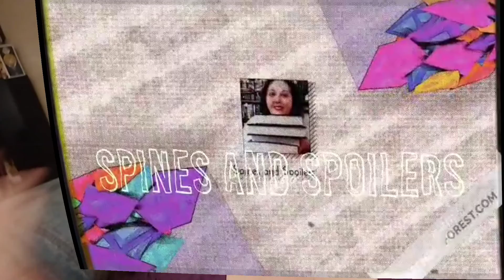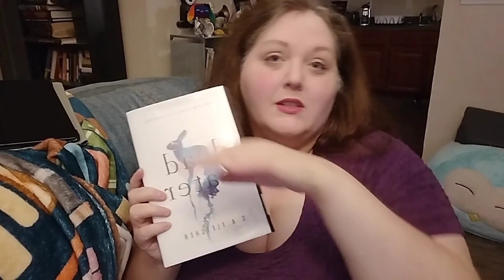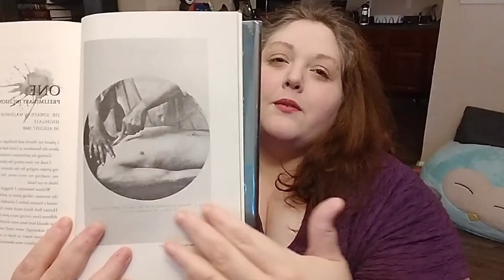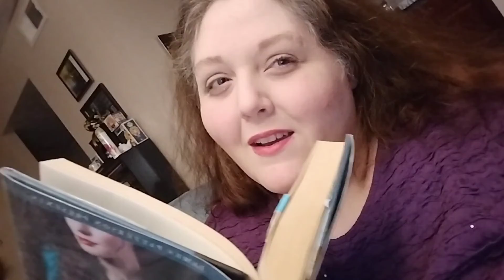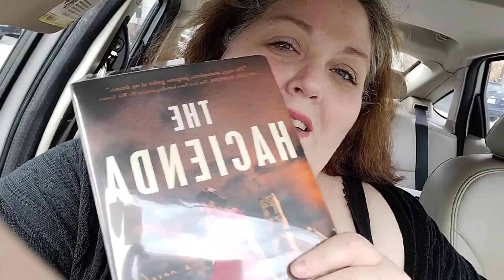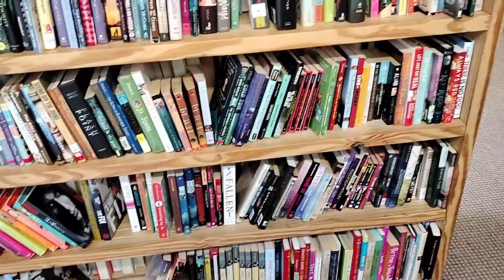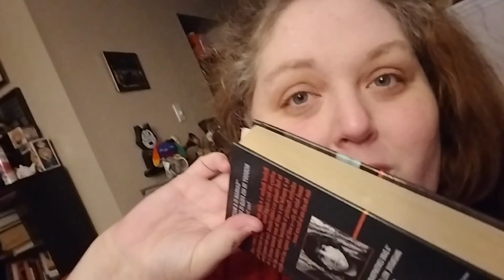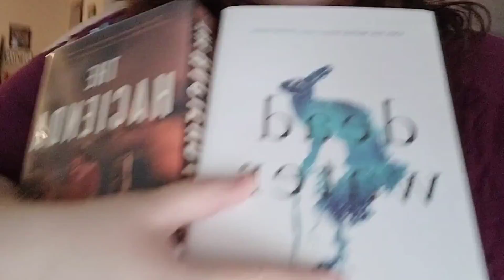November Reading Vlog: Part 2!